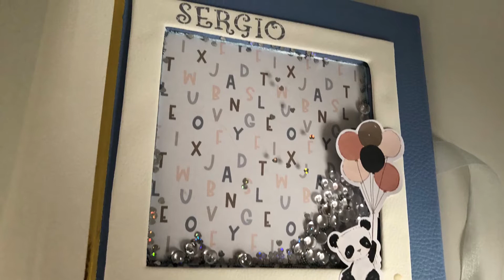Álbum bebé niño colección panda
Os traigo un vídeo de fotos de el último álbum que hice de encargo . Espero que os guste . Tengo más fotos también en mi Instagram ☺️, mi_rinconcito6 .
Próximamente con esta misma colección haré uno de niña .